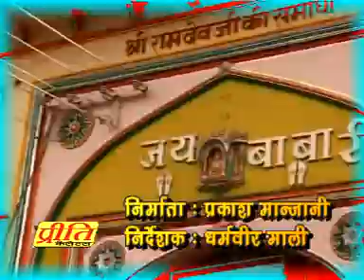Baba Mhari Bhi Aas-Rajasthani New Religious Video Bhajan Of 2012 By Neelam Singh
Album:Bhadarva Ro Pyaro Mahino
Song Title:Baba Mhari Bhi Aas
Singer:Prakash Mali/Neelam Singh
Music Director: Prakash Manjani
Lyricist:Kailash Dhan Lakhawat
Lable: Preeti Cassettes